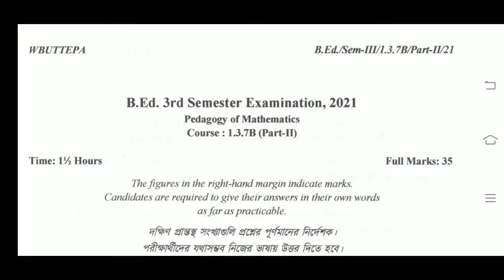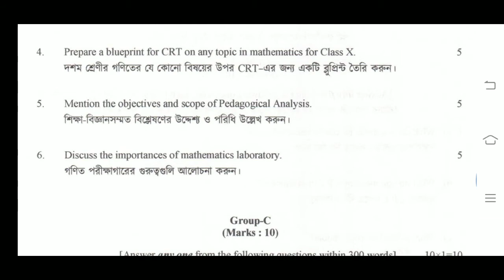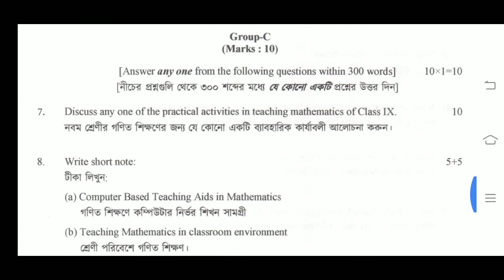B.Ed. 3rd Sem. Course:1.3.7B Mathematics method Question -2021 / WBUTTEPA